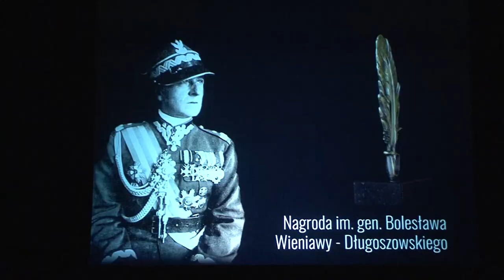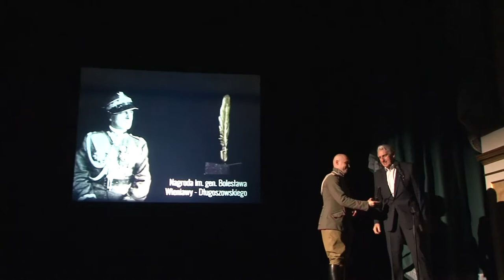Nagroda im. gen. dyw. Bolesława Wieniawy - Długoszowskiego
Statuetkę odbiera Bogusław Wołoszański